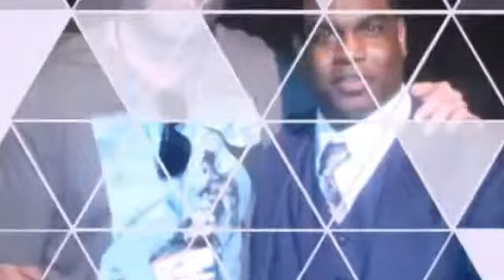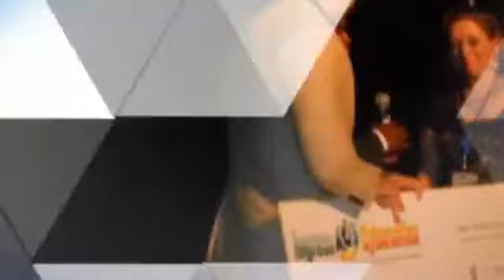Ingreso Cybernetico Review with Master Distributor Jon Gillardi